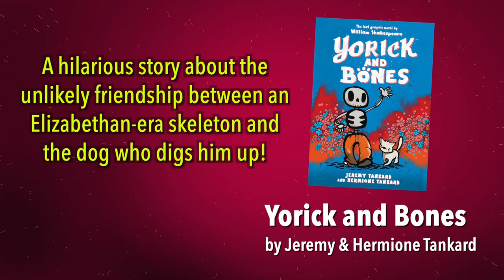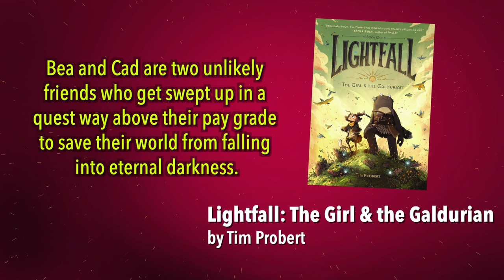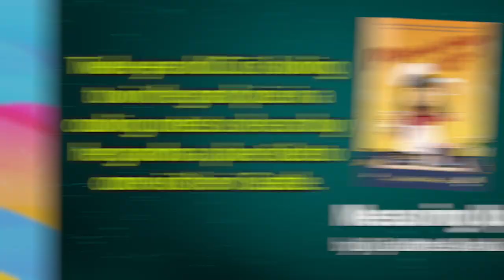Most Anticipated Graphic Novels for 2020 | Shelf Stuff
We love graphic novels! They're fun, engaging, and tell great stories through art. Here's our list of the graphic novels we're looking forward to reading this year.

Books featured:
Becoming Brianna by Terri Libenson
Yorick & Bones by Jeremy & Hermione Tankard
I Survived the Shark Attacks of 1916 by Lauren Tarshis
Action Presidents series by Fred Van Lente & Ryan Dunlavey
Rowley Jefferson's Awesome Friendly Adventure by Jeff Kinney
Lightfall: The Girl & the Galdurian by Tim Probert
Class Act by Jerry Craft
PopularMMOs Presents Zombies Day Off by PopularMMOs
Dog Man #9: Grime and Punishment by Dav Pilkey
Animorphs Graphix #1: The Invasion by K.A. Applegate & Michael Grant
Fantastic Tales of Nothing by Alejandra Green & Fanny Rodriguez
Measuring Up by Lily LaMotte & Ann Xu
Cat Kid Comic Club by Dav Pilkey